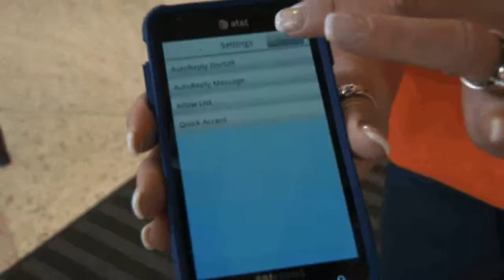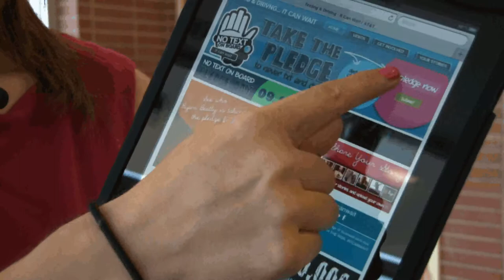IT CAN WAIT CAMPAING IN HACKETTSTOWN HIGH SCHOOL 091912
3 time Emmy nominated Bilingual Anchor/Reporter Celia Mendoza